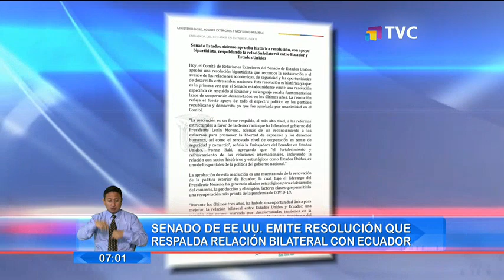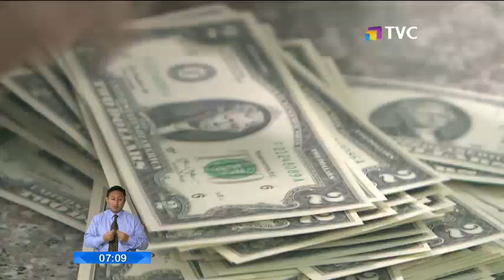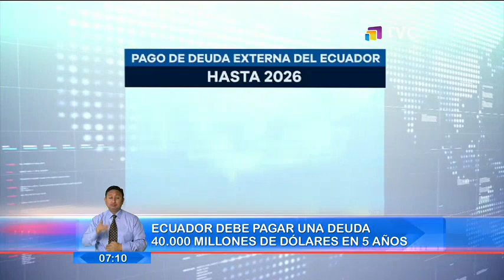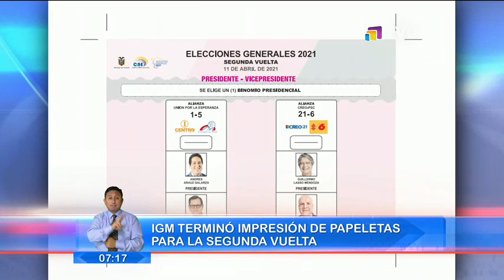El Comercio TV Primera Edición: Programa del 25 de Marzo de 2021